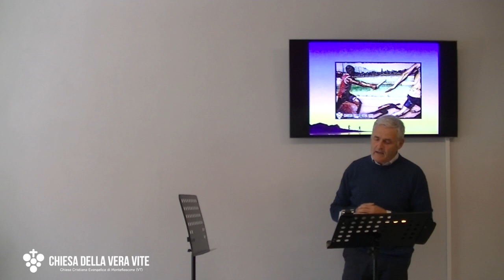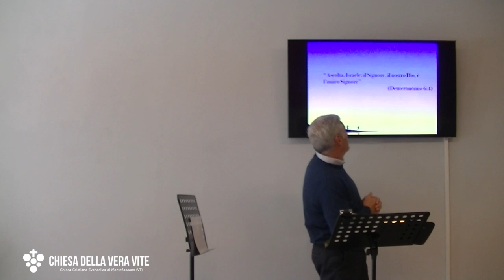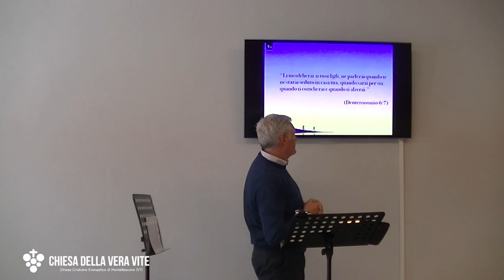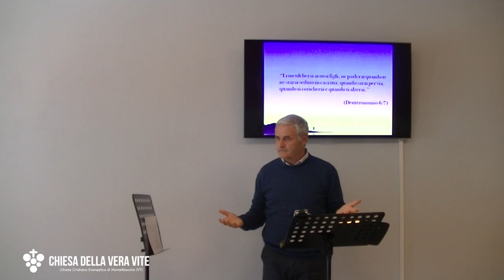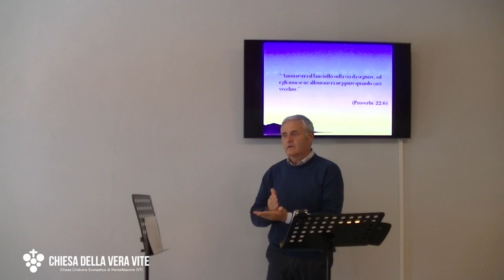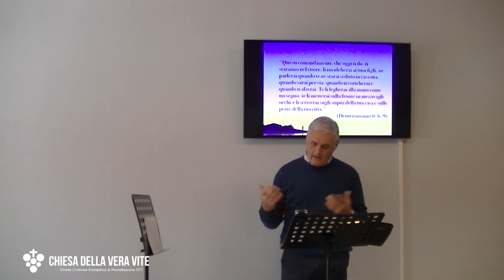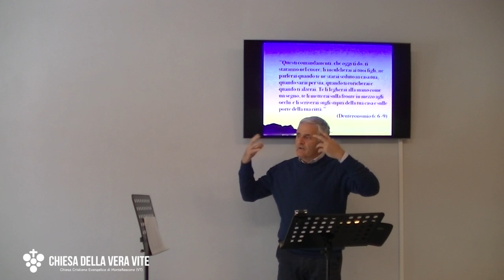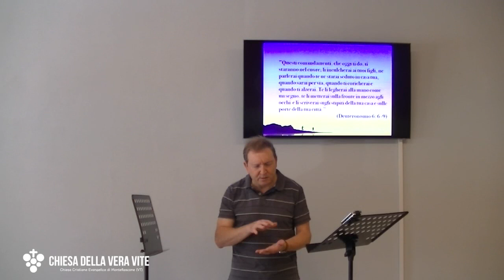Passa il testimone della fede ai tuoi figli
Dio non ti chiede solamente di obbedire ai suoi comandamenti, ma anche di passarli come un testimone a chi correrà dopo di te la corsa della fede, ai tuoi figli.

Brani utilizzati:

"Ascolta, Israele: il Signore, il nostro Dio, è l’unico Signore (Deuteronomio 6:4)

"Una generazione proclamerà le lodi delle tue opere all'altra e annunzierà i tuoi portenti." (Salmo 145:4)

"Li inculcherai ai tuoi figli, ne parlerai quando te ne starai seduto in casa tua, quando sarai per via, quando ti coricherai e quando ti alzerai." ( Deuteronomio 6:7)

 "E che sin da bambino hai conosciuto le sacre Scritture, le quali ti possono rendere savio a salvezza, per mezzo della fede che è in Cristo Gesù." (2 Timoteo 3:15)

"Ammaestra il fanciullo sulla via da seguire, ed egli non se ne allontanerà neppure quando sarà vecchio."  (Proverbi 22:6)

"Questi comandamenti, che oggi ti do, ti staranno nel cuore; li inculcherai ai tuoi figli, ne parlerai quando te ne starai seduto in casa tua, quando sarai per via, quando ti coricherai e quando ti alzerai. Te li legherai alla mano come un segno, te li metterai sulla fronte in mezzo agli occhi e li scriverai sugli stipiti della tua casa e sulle porte della tua città. " (Deuteronomio 6: 6 -9)